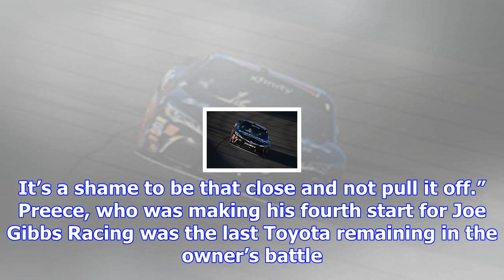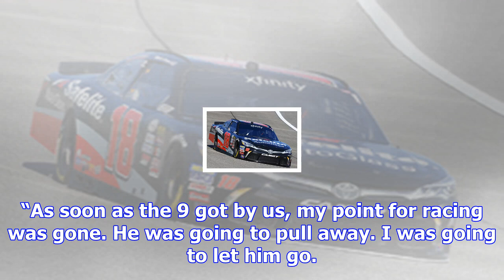Sadler livid after xfinity finale: preece "cost us a championship"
After a lengthy battle with his JR Motorsports teammate—and eventual champion William Byron—Sadler c...